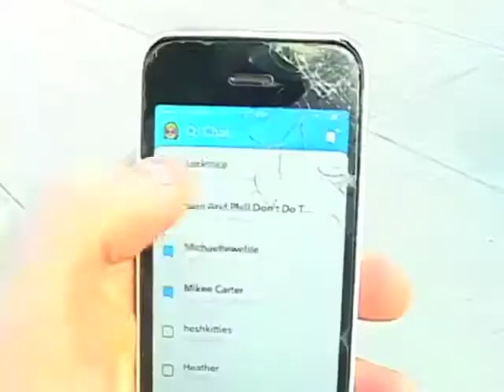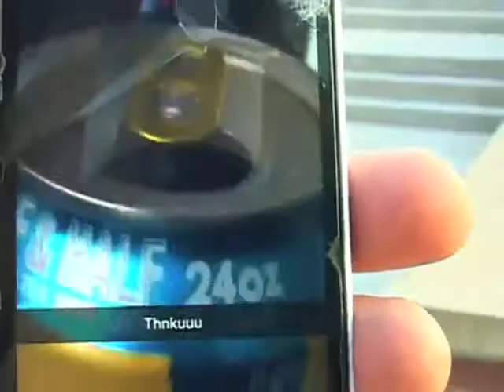THE HESH SUMMER '17 THROWAWAY MONTAGE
YEAH HESH GANG BEEN FILMING OUT HERE IN THESE STREETS! EDITED BY OUR FAVORITE INTERN @BEERANDCIG
GUY THAT FIXES THE EDITORS MISTAKES: THEHESH.COM
FEATURING HESH GANG 4N SQUAD AND BISHMANE GANG.